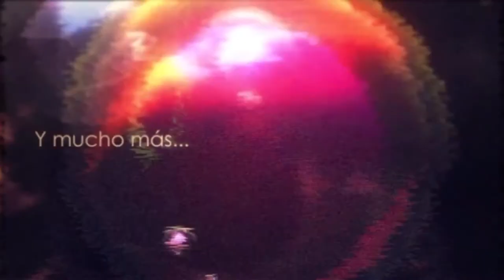Pokémon Duel |Booster Opening